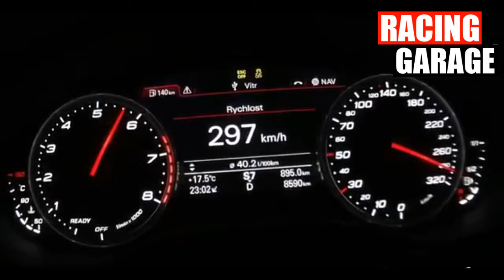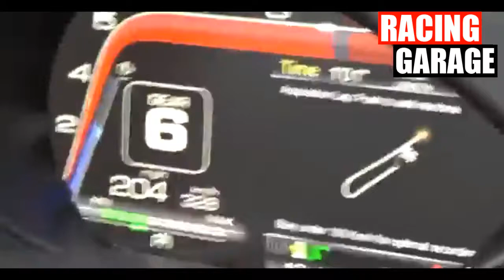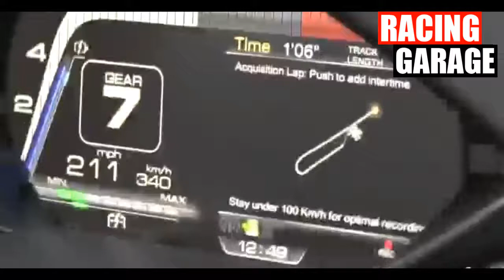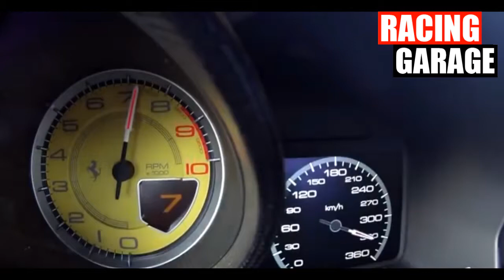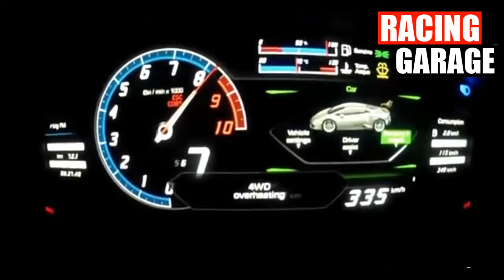SUPERCARS FASTEST ACCELERATIONS AND TOP SPEED EVER 2017